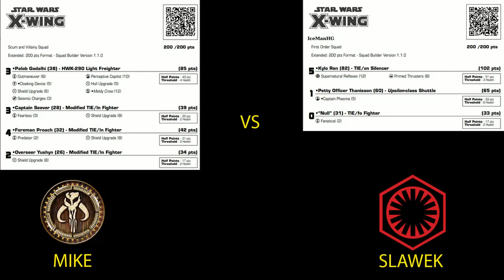Xwing [TC's Rockets] 01/03/2019 Mike vs Slawek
X-wing night at TC's Rockets. 01/03/2019.